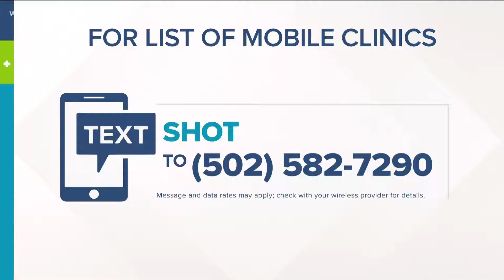Louisville Metro Government seeks public input on zoning regulations of childcare facilities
The open forums are expected to be held in early October with an aim to hear resident's childcare needs and how to provide better care.